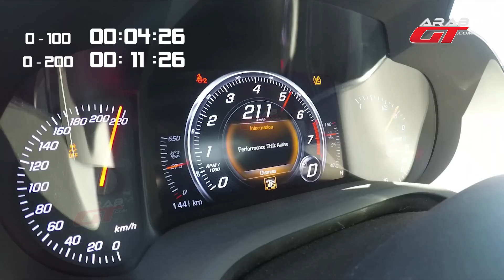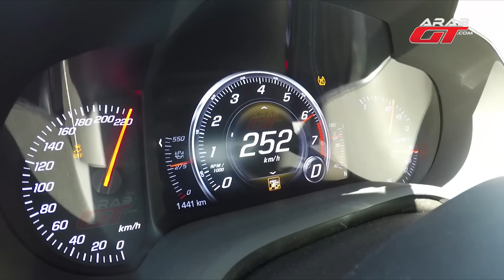تسارع و صوت شيفروليه كورفيت زد ار1 2019 Chevrolet Corvette ZR1 2019 Acceleration